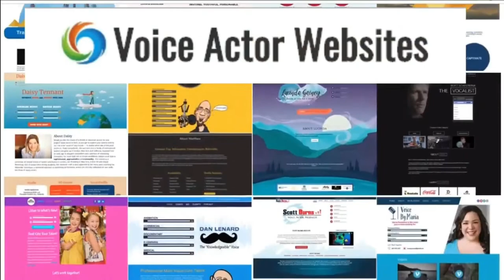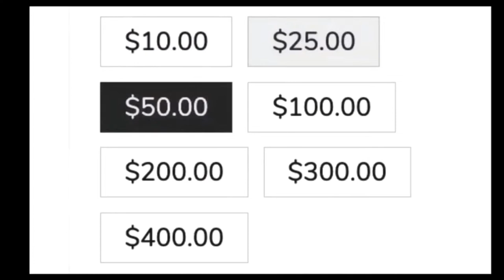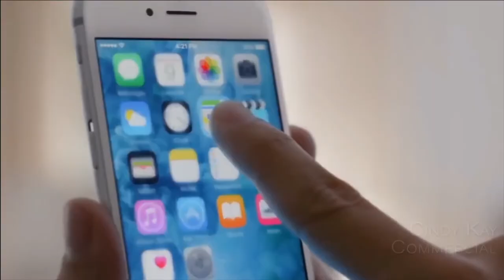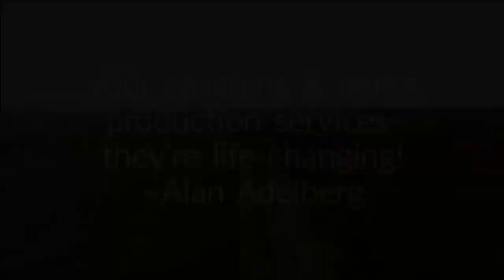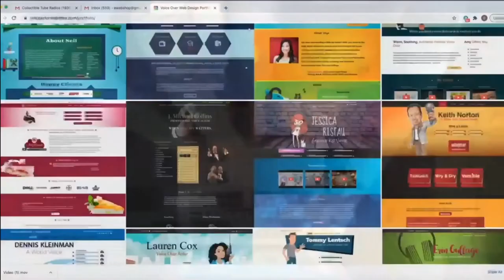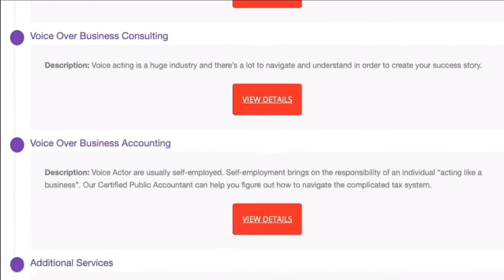VOBS - Voice Over Body Shop - Ep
For Some Reason, Our Audience Could Not Stop Watching!

Almost Two Hours of Non-Stop Home VO Studio Chat, Holiday greetings And Lot’s o’ Laughs!

It’s our annual (At least this year) Holiday fan show. Viewers take part, ask questions and a splendid time is had by all!

It’s our holiday gift to you, from “The Guys!”

VO Heroes
Source Elements

Vo2Gogo
Vo2Gogo.com

VOICEACTORWEBSITES.com